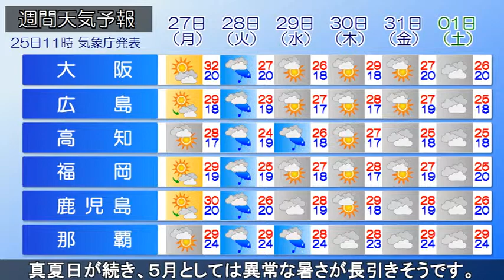2019/05/25 全国の天気予報 昼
日本列島は高気圧に覆われて、広い範囲で青空となっています。
午後もこのまま晴れて、雨の降る所はほとんどないでしょう。
強い日差しによって気温がグングン上がります。予想最高気温
は北海道～九州で30℃以上の真夏日の所が多く、福島や豊岡、
日田では、35℃と猛暑日になる予想です。５月としては記録的
な暑さになりますので、熱中症には十分に注意してください。
この暑さをもたらす空気は、週明けにかけて居座りそうです。
火曜日は前線が進んでくる影響で、西日本や北陸で雨が降り、
真夏並みの暑さは落ち着くでしょう。関東は火曜日にかけて、
真夏日が続き、５月としては異常な暑さが長引きそうです。